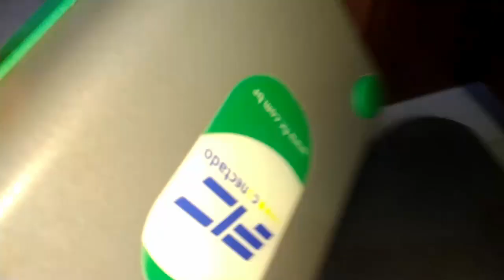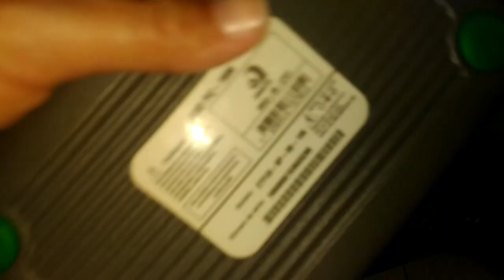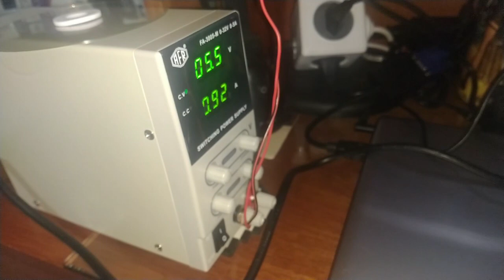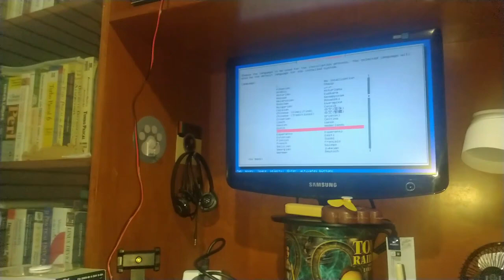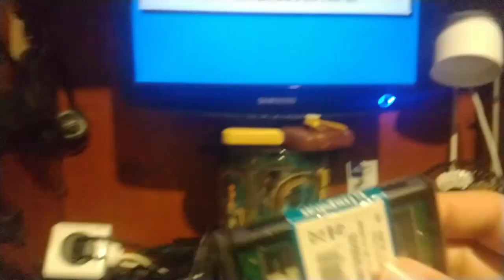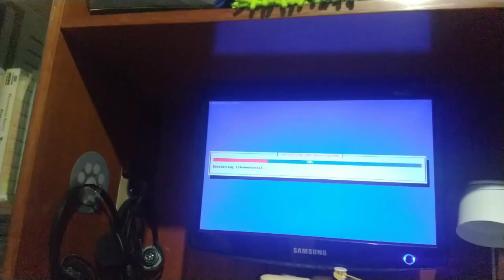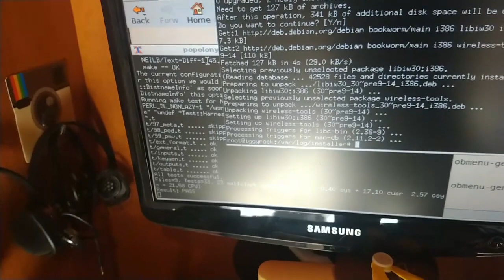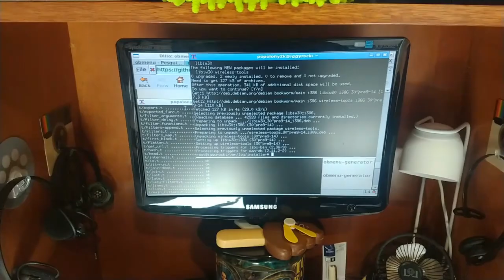Upgrade AMD FIC Conectado (AMD PIC)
Mais um vídeo mostrando upgrade de disco em um dispositivo IDE comum, por um M-SATA com adaptador para IDE.
Dessa vez é o AMD FIC Conectado, conhecido lá fora como AMD PIC, que foi uma tentativa da AMD em investir em micros de baixo custo para acesso a internet no início dos anos 2000, através de sua recém adquirida Geode (antiga Cyrix).
Infelizmente essa iniciativa chegou no momento em que os PC's estavam experimentando forte escalada em seu poder computacional bem como a internet também acompanhava, não na mesma escala, um crescimento da largura de banda necessária para altas transferências de dados, possibilitando muitas aplicações como jogos online e o streaming de áudio tendo um crescimento grande para a época.
Eu particularmente acho que a estratégia de vender esse dispositivo para o publico geral foi um desastre que quase passou despercebido porém se fosse vendida para um publico mais técnico como o de projetistas de hardware embarcado, talvez a iniciativa pudesse estar concorrendo com Raspberries e Arduinos da vida, hoje em dia.

Enfim. segue o vídeo.

BIOS para permitir instalação de qualquer SO.

BunsenLabs Linux

PopolonY2k